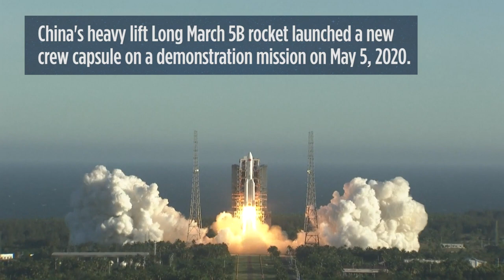China's new crew capsule could also do deep space exploration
China's new crew capsule, currently being tested on-orbit, is designed for moon missions, "near-Earth space space station operations" and can do "other missions" according to China Academy of Space Technology. Story: China launches next-generation space capsule on Long March 5B rocket test flight